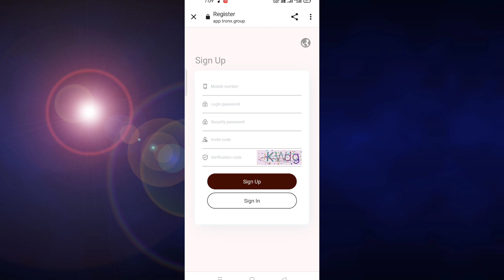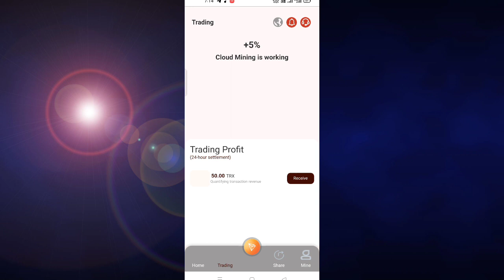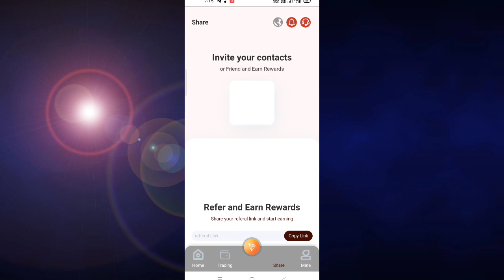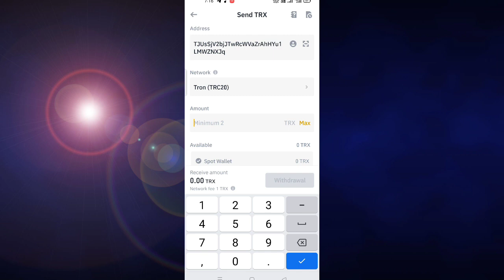2022 New Best Trx Mining Website / Tron Mining website Today / Trx Mining Site 2022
2022 New Best Trx Mining Website / Tron Mining website Today / Trx Mining Site 2022

app.tronx.group
Minimum deposit 5 TRX
Minimum interest: 0.3 TRX
Category 3 10% commission
3% to 20% interest on deposits (9 levels and user ranking table)
Dear friends, this project is the first project, the difference is that your deposit will be used to purchase mining machines and issue coins, and your profit will be calculated according to the company's 9th-level maximum income plan.
If you lost interest and deposits on well-known platforms, don't miss this opportunity 🙀
A friend who has brought a lot of money in this field, without it you can't do anything and we can't get there, you have to trust, you have to say no and start, or we'll see footage of friend deposits in a while...
If you are ready, declare that you are ready.

                      ID: @jodi_trons
                      ID: @troy_trons